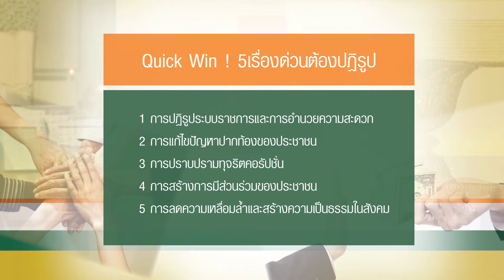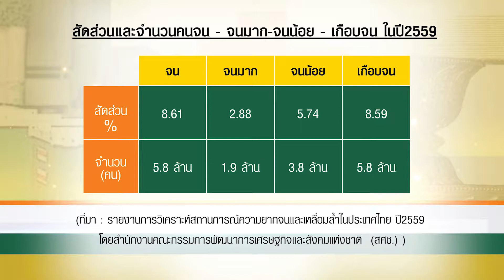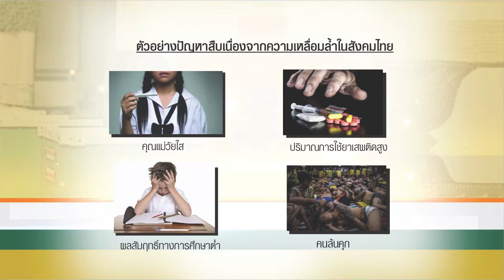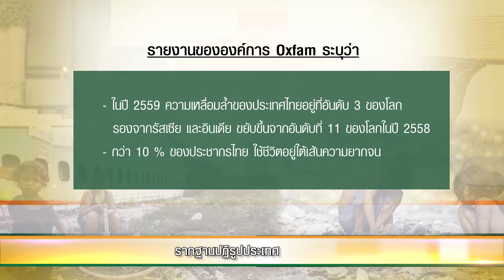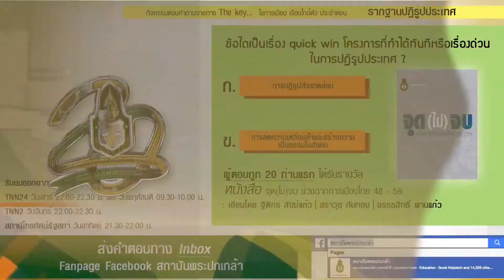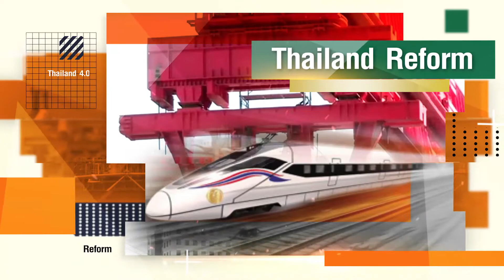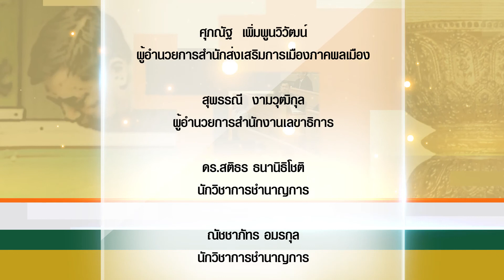The Key SS2 EP03 รากฐานการปฏิรูปประเทศ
THE KEYMAN : นายแพทย์ชูชัย  ศุภวงศ์ (คณะกรรมการปฏิรูปประเทศ)
*รับชมย้อนหลังได้ทาง
แอพพลิเคชั่น True vision Anywhere